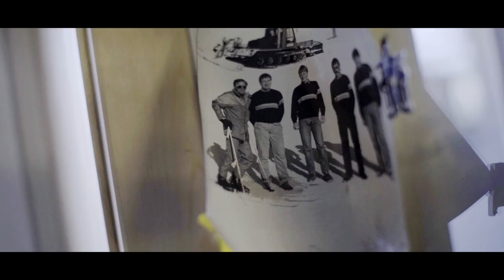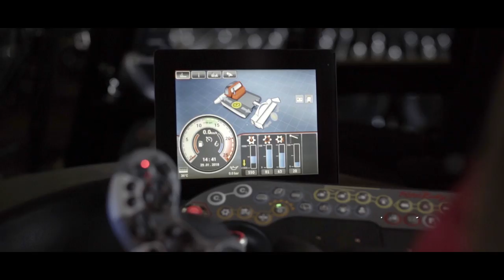PistenBully 600 - english